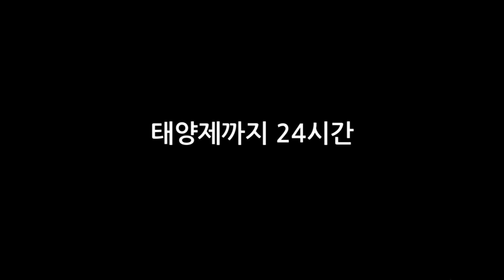가디언 테일즈 - 시즌 2. 월드 14. 데몬샤이어 - 4. 중앙 피라미드 ★★★/Guardian Tales - Season 2. World 14. Demonshire 4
이게 그 젤다의 전설 무쥬라의 가면인가 뭔가하는 그거냐???